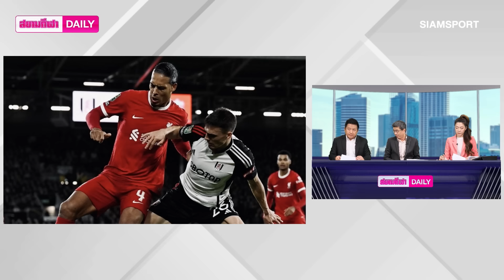หงส์ลิ่วชิงสิงห์บลูศึกลีกคัพ | สยามกีฬา DAILY 25.01.24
ลิเวอร์พูล แม้โดน ฟูแล่ม ดึงเจ๊า 1-1 แต่ยังเป็น"หงส์แดง" เฮสองนัด 3-2 ผ่านสู่รอบชิงชนะเลิศถ้วยคาราบาว คัพ ปะทะ เชลซี รีแมตช์เกมชิงดำรายการนี้เมื่อปี 2022 ในวันอาทิตย์ที่ 25 ก.พ.